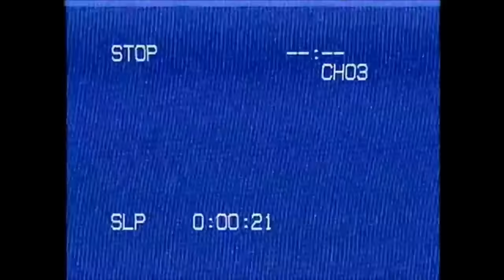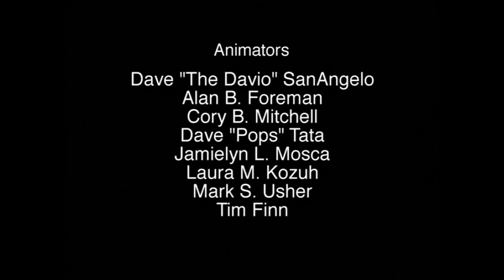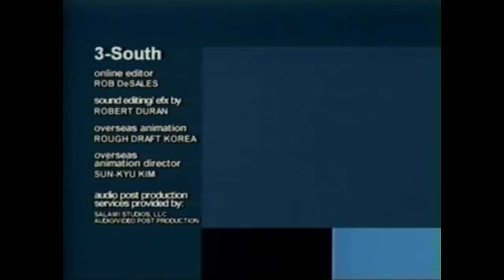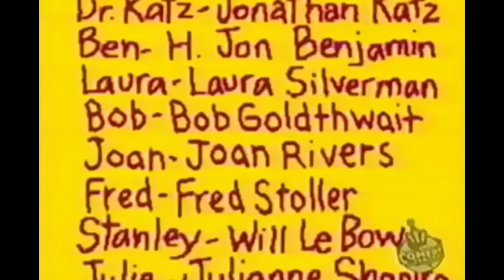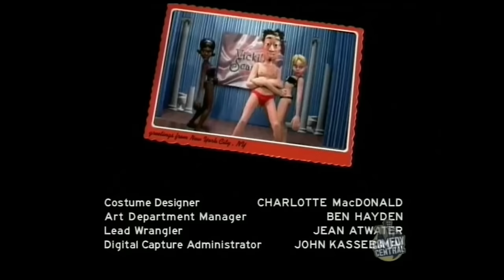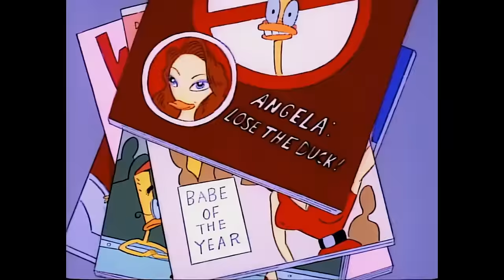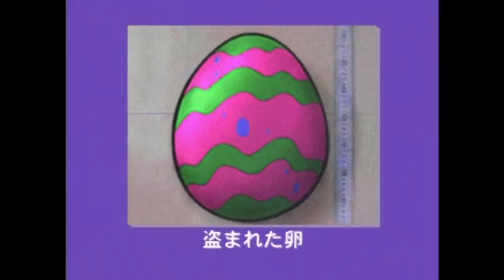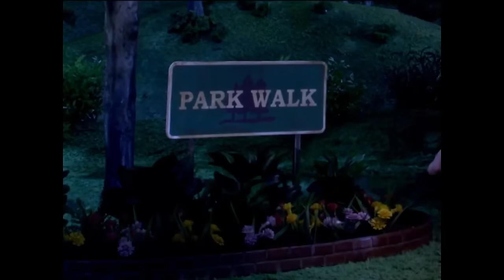Adult Swim MTV | Full Episodes | With Bumps | King of the Hill | Super Milk Chan | Moral Orel 21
Home Movies
3South
Dr Katz
Duckman
Gary & Mike
Super Milk Chan
Moral Orel